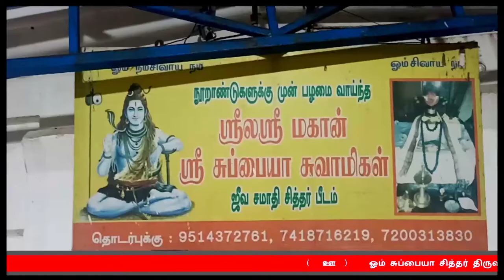Subbaiya abbaiya siddhar jeeva samadhi pradosham worship | Siddhargal | 1 4 /10 /2020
சுப்பையா அப்பையா சித்தர் ஜீவசமாதியில் நடைபெற்ற பிரதோஷ வழிபாடு 1 4 / 10 / 2020

Subbaiya abbaiya siddhar  jeeva samadhi pradosham worship |  Siddhargal | Siddhar |
1 4 /10 /2020

சென்னை  சித்தர்கள்
திருவொற்றியூர் சித்தர்கள்

சென்னை திருவொற்றியூர் சித்தர்கள் ஜீவசமாதி  வழிபாடு  சுப்பையா அப்பையா சித்தர் ஜீவசமாதியில் நடைபெற்றது

 thiruvasagam sivapuranam in tamil , thiruvasagam songs in tamil with lyrics , thiruvasagam youtube tamil , Thiruvasagam
 Sivan , Lord , Shiva ,, Tamil king ,
story about lord shiva , History about lord shiva , Untold facts about shiva , Mystery about lord shiva
aadi perukku 2020 aadivelli ,  aalayam ,  aalaya vazhipaatu ,tamil bhakthi
tamil devotional
devotional tamil
tamil god
tamil  worship
tamil festivals
hindhu festivals
tamil spiritual
spiritual tamil
tamil siddhar
siddhargal
tamilnadu temples
chennai siddhar
miracles of siddhar
siddhar miracle
siddhar songs , agathiyar ,  tamil , agathiyar  , agasthiyar ,  gnanam ,
Pattinathar Annual guru pooja day(பட்டினத்தார் வருடாந்திர குருபூஜை நாள்)
Arulmigu pattinathar guru pooja festival
பட்டினத்தார் குருபூஜை விழா | Pattinathar Gurupooja |hindu speech , tamil speech , new tamil speech , tamil new speech , new hindu speech , tamil speech new ,
tamil  speech , new  speech
| siddhar samadhi valipadu in tamil | siddhar ulagam| siddhar ragasiyam in tamil | siddhar padalkal , Jeeva Samadhi Valipadu | 18 siddhar ragasiyam in tamil
Sivan tamil
sivan vazhipadu
Shiva puranam
siva bakthargal
sivan bakthar
god sivan miracle
miracle of god shiva
god siva miracle
sivam stories
sivan potri
sivan padal
PATTINATHAR ,T.M.S , VAASI , SIDDHAR , PADAL , SONG , HINDHU , WHERE , WHAT , IS , GOD
subbayya Siddhar,siddhar ragasiyam
, aalaya vazhipaadu , aadi pournami
 tamil saints ,  tamil ,திருவிளையாடல் புராணம் , சிவபெருமான் திருவிளையாடல் கதைகள் , சிவபெருமான் கதைகள் , சிவன் ,(பட்டினத்தார் வருடாந்திர குருபூஜை நாள்)Pattinathar Annual guru pooja day